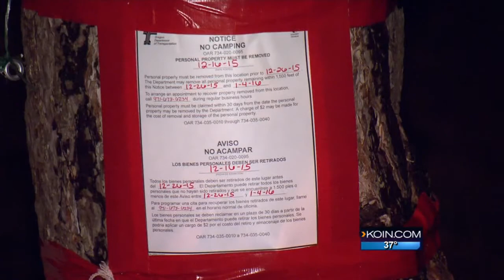ODOT asks SE Portland homeless campers to leave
The camp is one of many spots where homeless campers are facing eviction